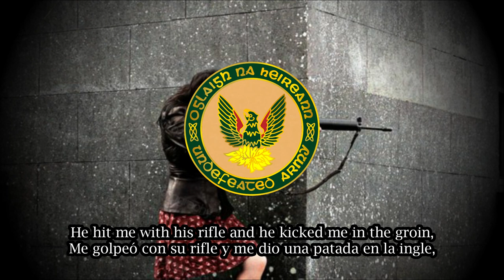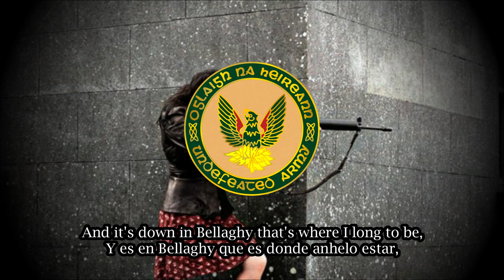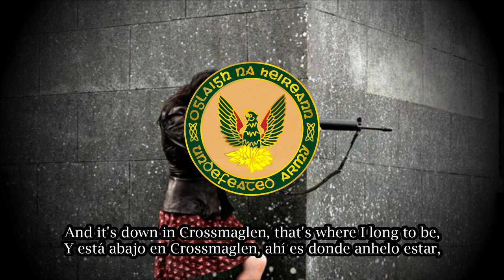My Little Armalite | Canción del IRA Irlandés